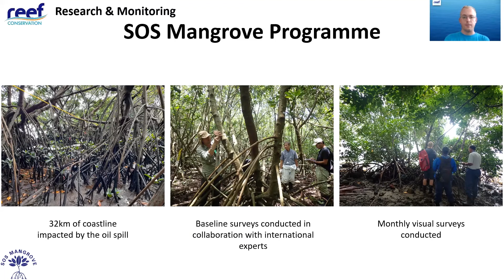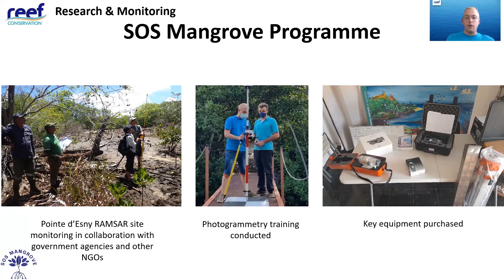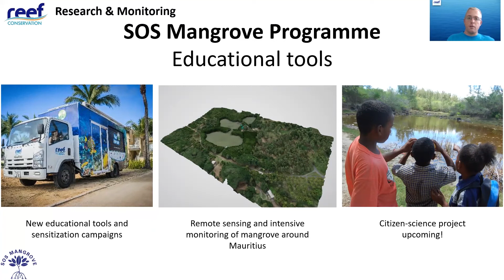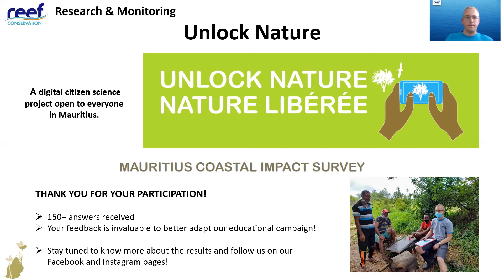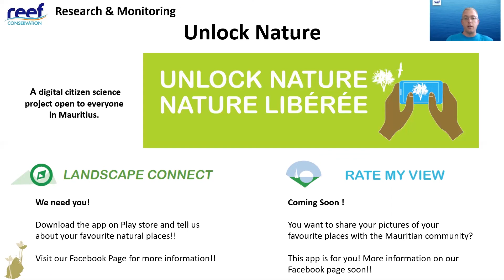SOS MANGROVE project and UNLOCK NATURE citizen science App.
Reef Conservation started the SOS Mangrove Programme following the MV Wakashio oil spill in 2020 that affected approximately 32 km of coastline in the South-East of Mauritius. Reef Conservation partnered with government agencies and international experts to conduct mangrove monitoring. In parallel monthly visual surveys are conducted in 15 mangrove sites from Blue Bay to Trou d’eau douce. The objective of visual surveys ? Record the first signs of potential impacts on the mangroves affected and compare their health with unaffected mangroves.
Following these initial surveys, Reef Conservation also shared its expertise with the National Parks and Conservation Service (NPCS) and assisted in the monitoring of the Pointe d’Esny Ramsar site.

Unlock Nature project is the digital citizen science project open to everyone that explores how recent events such as Covid-19 and the Wakashio Oil Spill have affected natural landscapes and asks whether these have been positive or negative.

Under this project, Reef Conservation recently launched a new campaign using the LANDSCAPE CONNECT APP!

You can share with us your concerns, thoughts and views about your favourite local natural places in Mauritius

 👉🏽 Plan a visit to a natural place🌳 , take a photo, and answer the short questions using your App. Follow the easy steps ⬇

💯 Help us better identify what environment Mauritians favor the most on their island and develop educational tools better adapted to the needs and interest of the population.